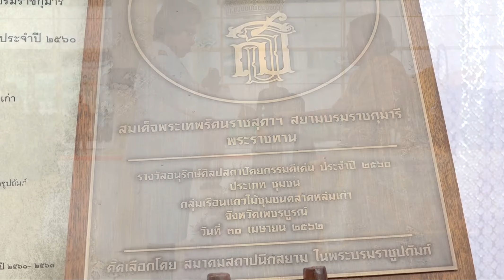เทศบาลหล่มเก่า 11 ธันวาคม 2562